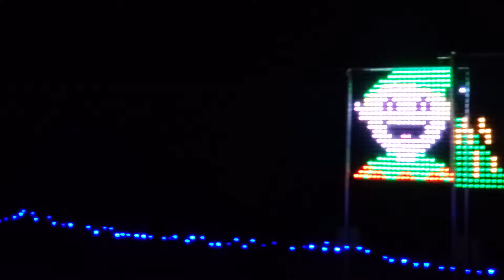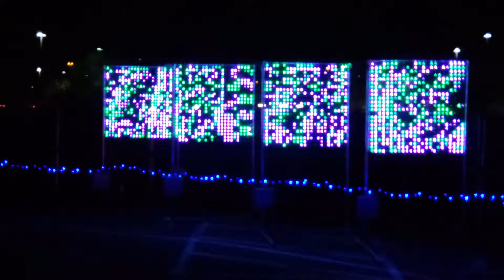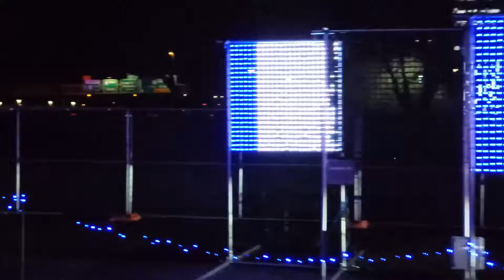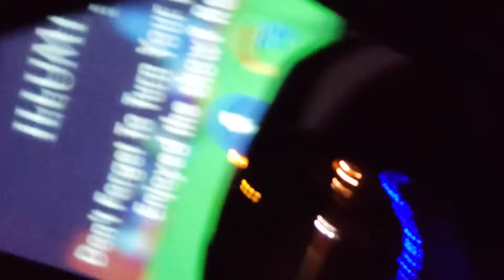Illumination, Symphony of Light 2018 - Tempe, Arizona - robert parker in 1080p HD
With Kristen Whatley
Illumination, Symphony of Light 2018